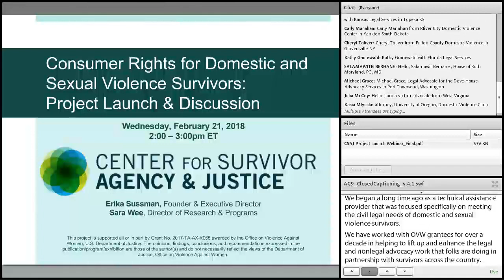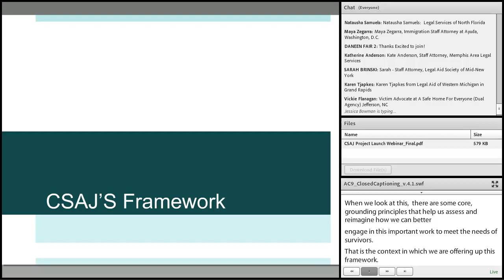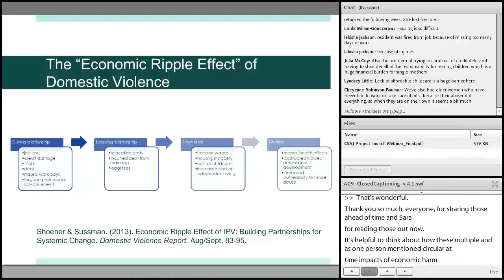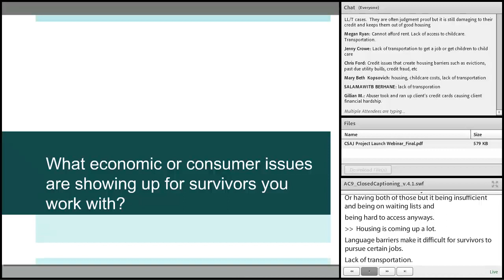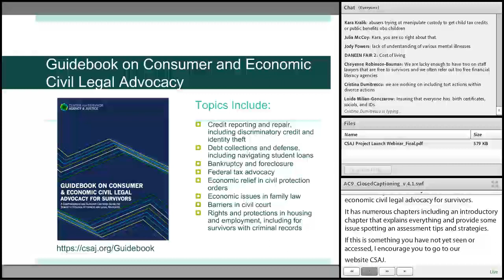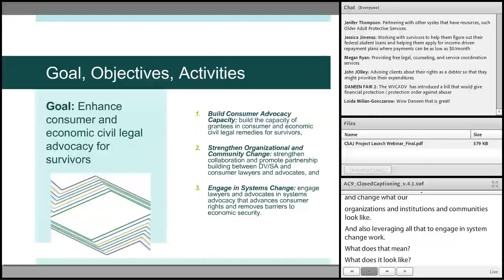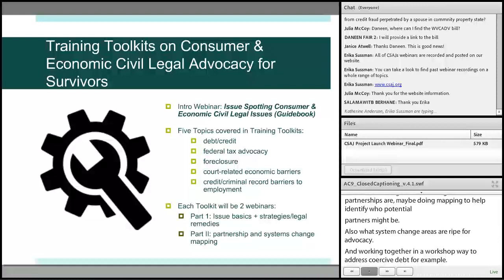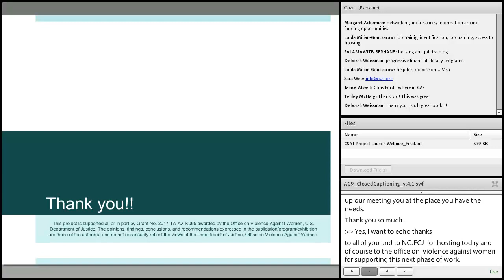Consumer Rights for Domestic & Sexual Violence Survivors Initiative: Project Launch & Discussion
For more than a decade, the Center for Survivor Agency & Justice has worked to address the link between economic security and safety for survivors. We’re thrilled to announce a new phase of work, supported by the Office on Violence Against Women, Department of Justice. The Consumer Rights for Domestic and Sexual Violence Survivors Initiative (Consumer Initiative) will continue its work of increasing access to economic justice for all survivors of domestic and sexual violence.

In this webinar we’ll review the underpinnings of the Consumer Rights Initiative, review upcoming activities, ways to engage, and discuss emerging consumer and economic needs in the field.